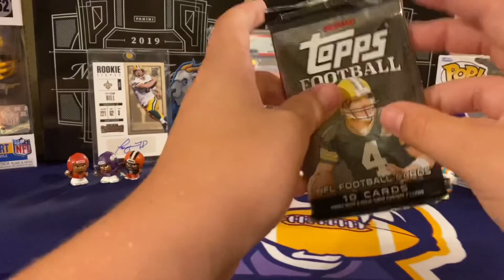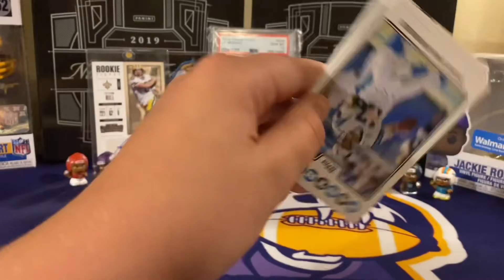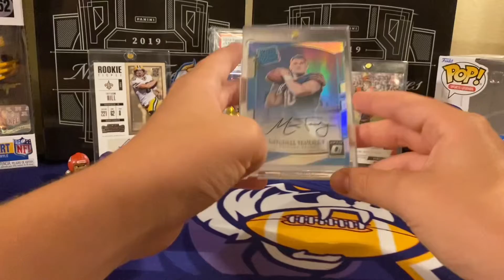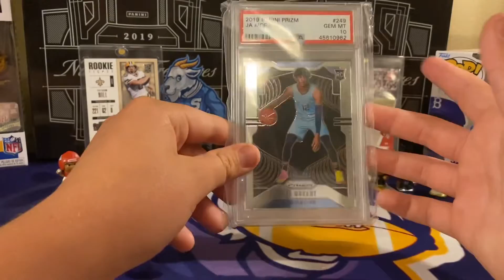Another Great Mailday!!! 🔥🔥🔥